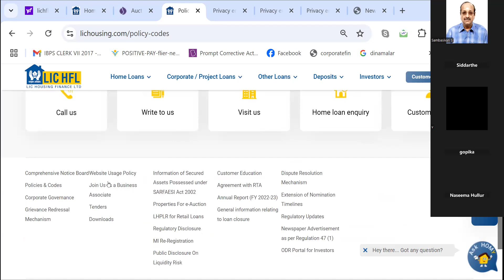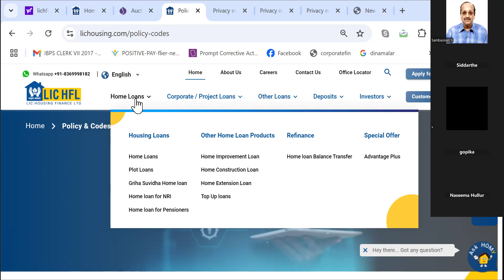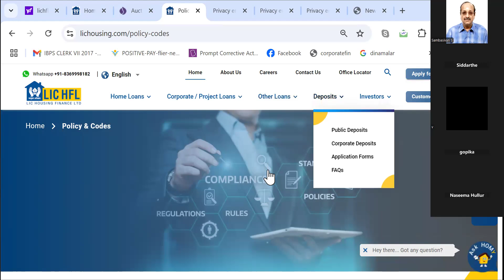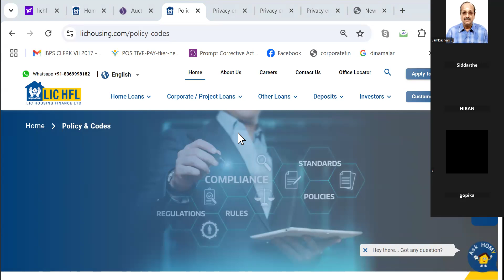LIC HFL ASSISTANT CHENNAI CIVIL ENGG 211024